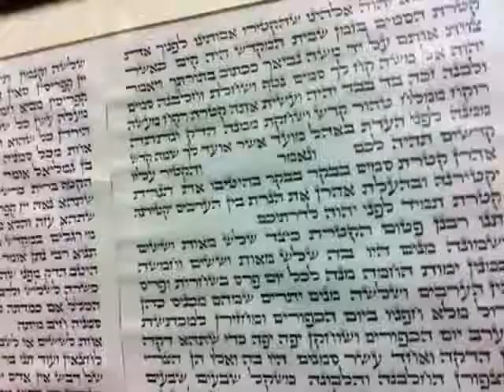הרב מרדכי פרנק כג’ שבט, תשע’ג, 18 22 on Vimeo